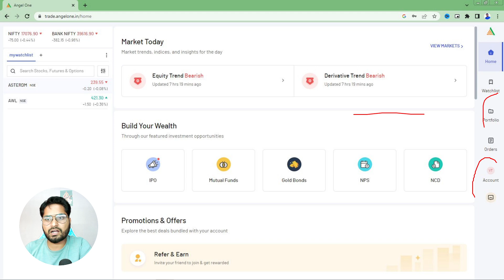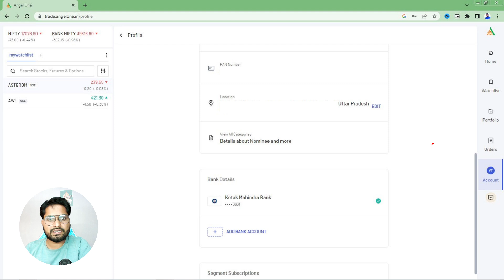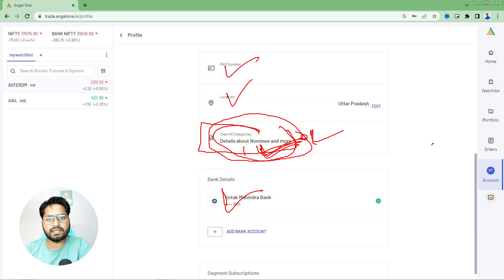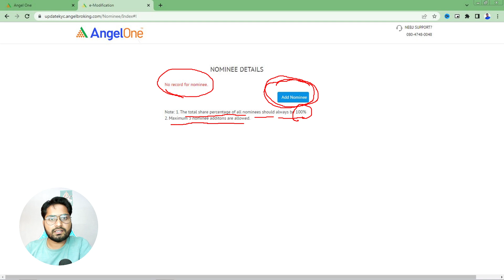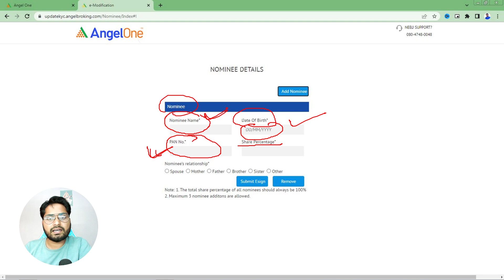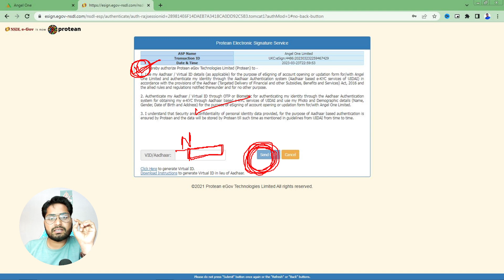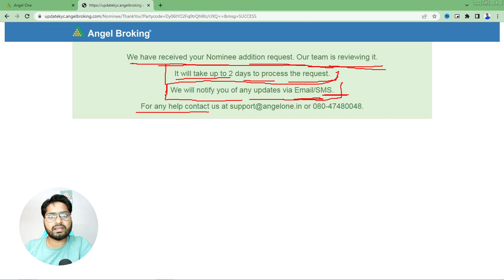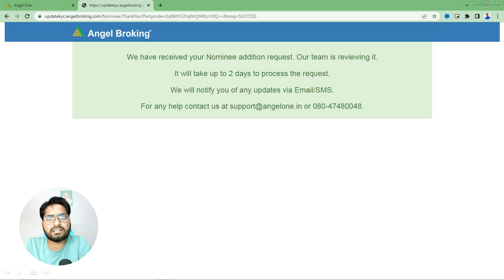Angel One me nominee kaise add kare | 2023 | How to add nominee in Angel One | New Update 2024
Queries Solved-
how to add nominee in Angel One
how to add nominee in Angel One in mobile
how to add nominee in Angel One online
how to add nominee in Angel One demat account
how to add nominee in Angel One mobile app
how to add nominee in Angel One in telugu
how to add nominee in Angel One in app
how to add nomination in Angel One
how to register nominee in Angel One
how to add nominee in Angel One app,